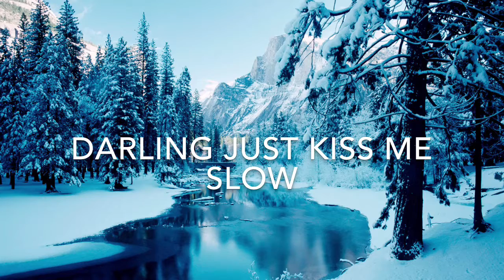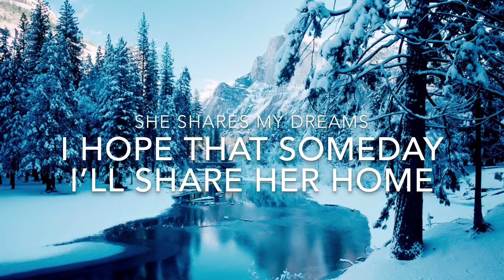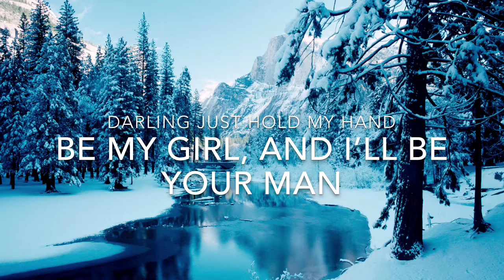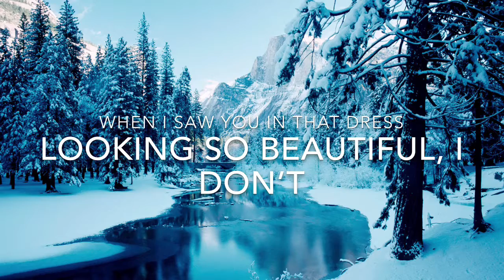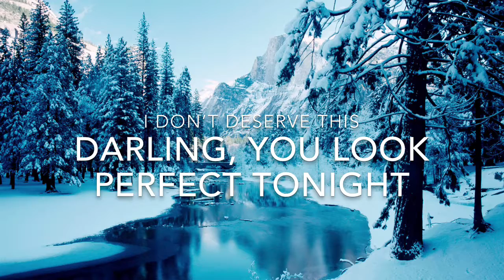Perfect by Ed Sherran (Lyric video)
Here’s is there Lyric video for Perfect by Ed Sherran! I love this song and it was so fun to make! Guys I am so sorry about the thumbnail, for some reason its not working.